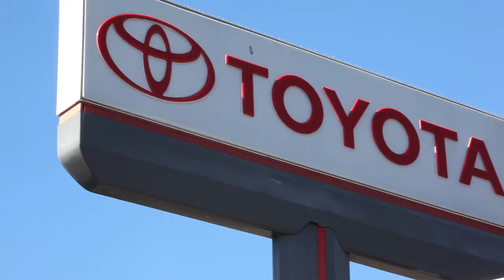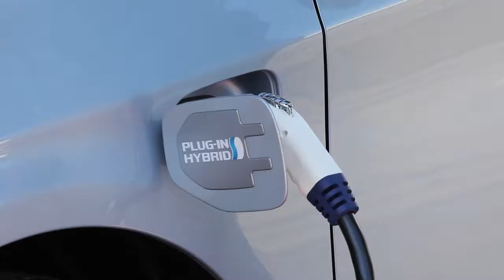LAcarGUY EV Charging Station Ribbon Cutting Ceremony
LAcarGUY becomes the FIRST dealership in america to offer Level 2 EV Charging Stations to the public at its dealerships. Actor, Environmentalist, LAcarGUY customer Ed Begley Jr. was the first person to charge an EV plugin at Toyota of Hollywood